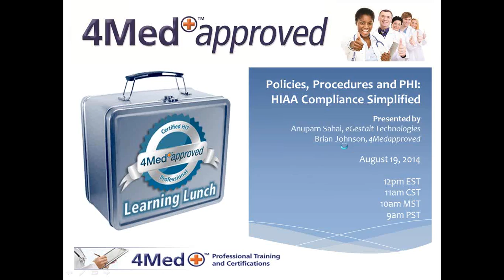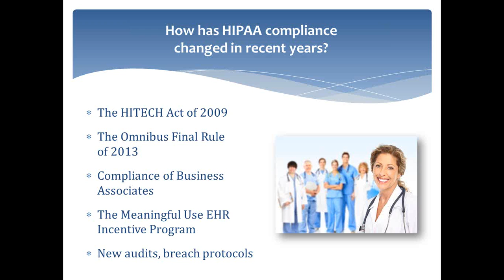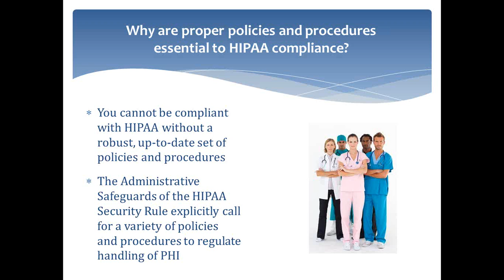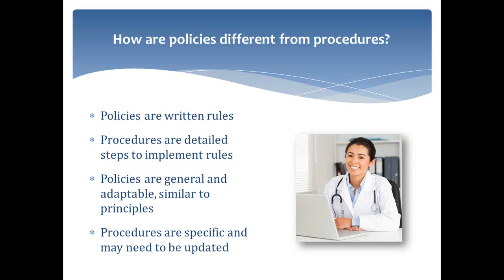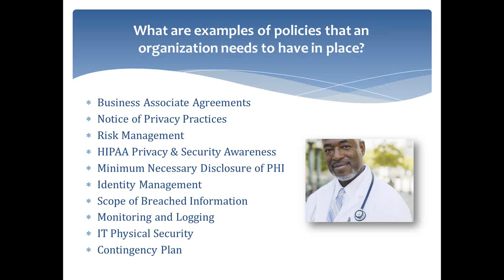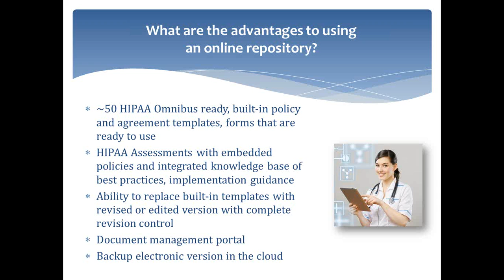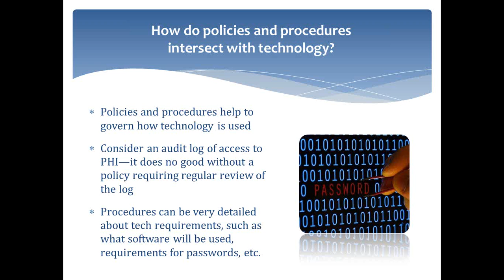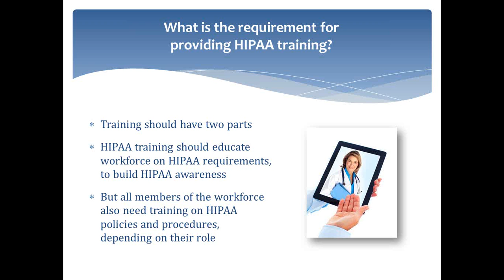Policies, Procedures and PHI; Meeting HIPAA Documentation Requirements Efficiently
4Medapproved Learning Lunch series featuring industry experts Anupam Sahai, president eGestalt Technologies and Brian Johnson, Sr. Director of Online Education 4Medapproved offer guidance and recommendations. All medical sites must review their HIPAA policies and procedures and renew staff training annually. These tasks can be time-consuming and financially burdensome.  New online alternatives with up-to-date templates and self-paced training can save both time and money while helping providers meet the requirements of HIPAA.